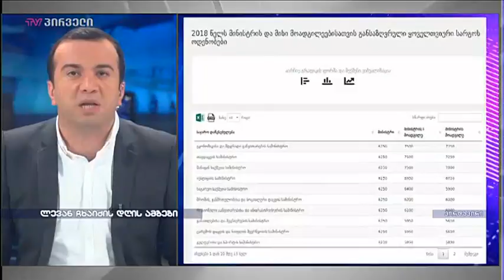ლევან ჩხაიძე დღის მთავარი ამბების მიმოხილვით